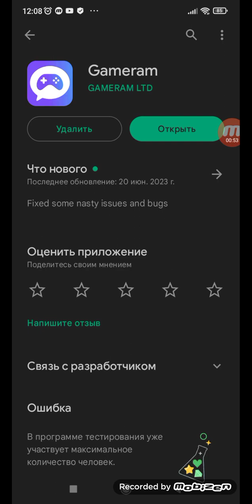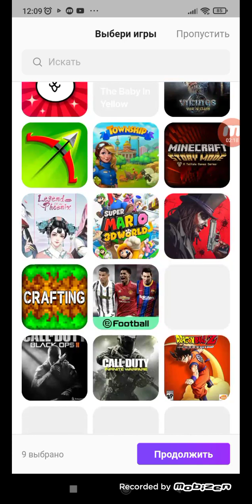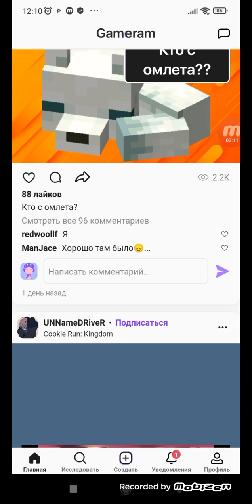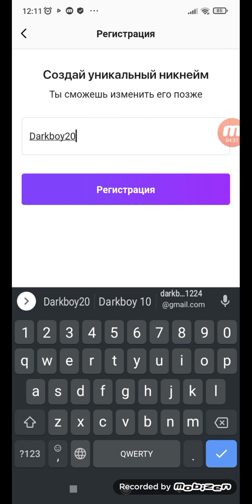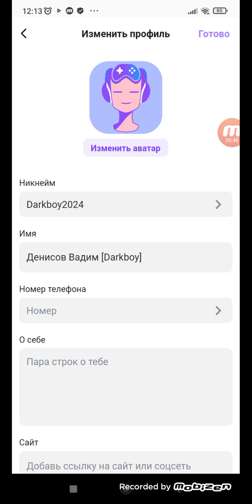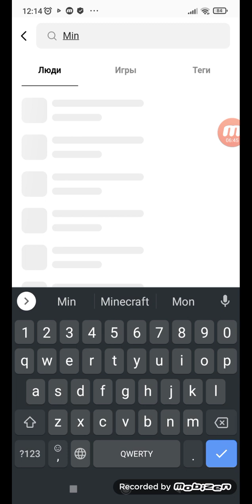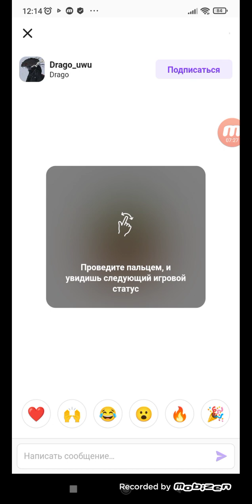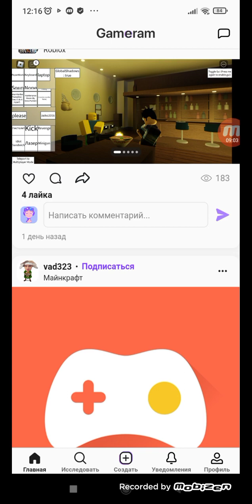😱Альтернативная программа для игры в Майнкрафт и стримов - gameran